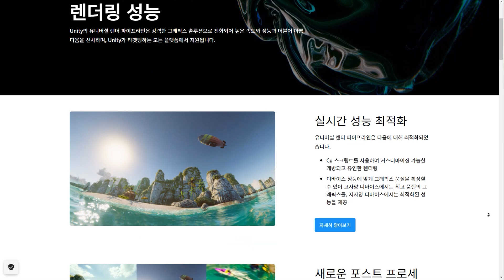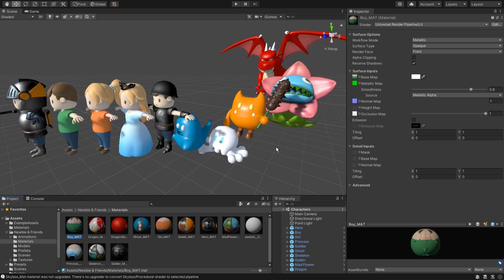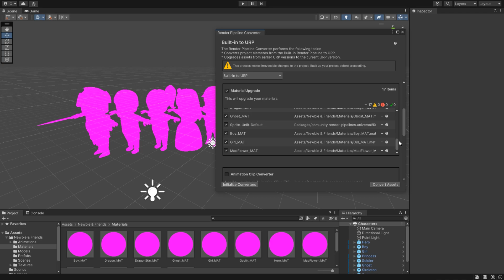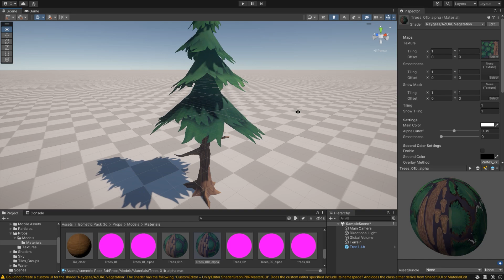유니티에서 마주친 분홍색 모델링🔧간단 해법 [유니티 디버그 D9]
유니티 안에서, 특히 URP 템플릿에서 만나게 되는 마젠타(분홍색)색 모델링 문제를
손쉽게 해결할 수 있는 방법을 소개하는 영상입니다.

📖 챕터 :
01 00:00 URP 소개
02 00:37 만나게 될 문제
03 00:52 해결 방법
04 02:48 예외 상황